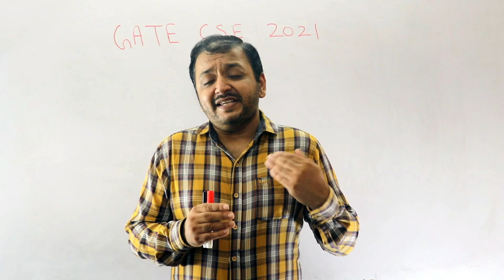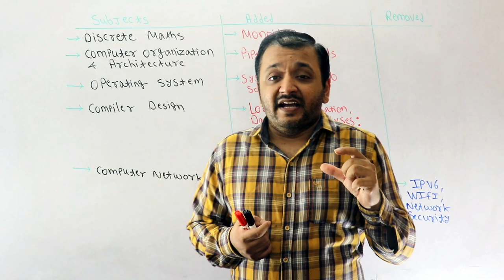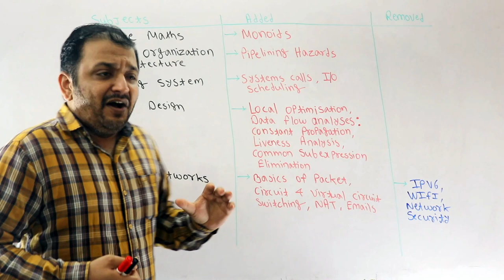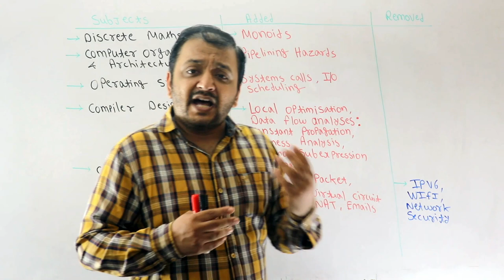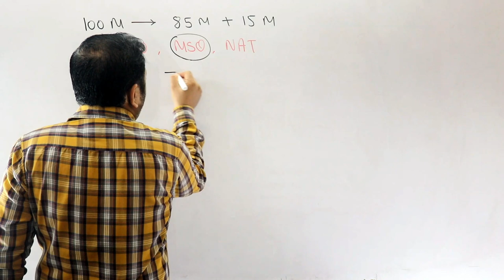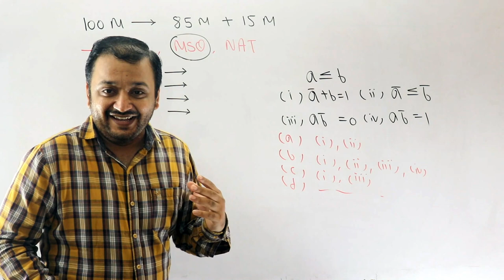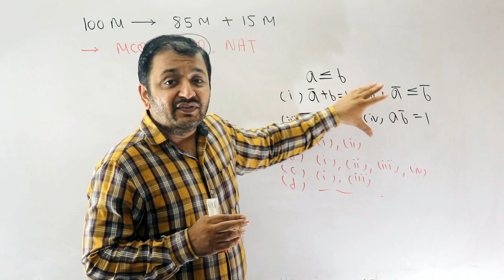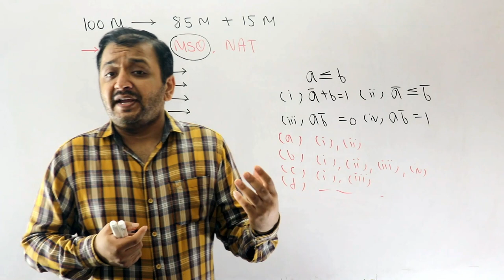Changes in GATE Computer Science CSE 2021